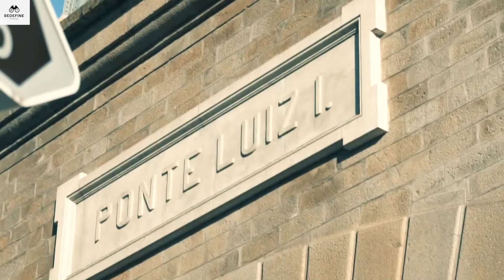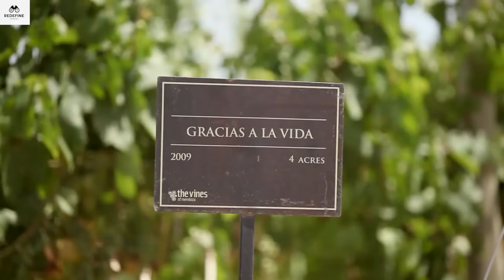Top Places to go for some Great Wine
If you are a wine lover and need a vacation. Here are some Top places to go for some great wine.
1. Napa Valley, United States
2. Bordeaux, France
3. Tuscany, Italy
4. Santorini, Greece
5. Cape Winelands, South Africa
6. Valle de Guadalupe, Mexico
7. Uco Valley, Argentina
8. Tenerife, Spain
9. Porto, Portugal
10. Vienna, Austria

0:00 Introduction
0:35 TOP PLACES TO GO FOR SOME GREAT WINE
0:41 VIENNA, AUSTRIA
2:37 TENERIFE, SPAIN
3:36 UCO VALLEY, ARGENTINA
4:49 G. VALLE DE GUADALUPE, MÉXICO
5:51 CAPE WINELANDS, SOUTH AFRICA
6:42 SANTORINI, GREECE
7:32 TUSCANY, ITALY
8:19 BORDEAUX, FRANCE
9:32 NAPA VALLEY, UNITED STATES